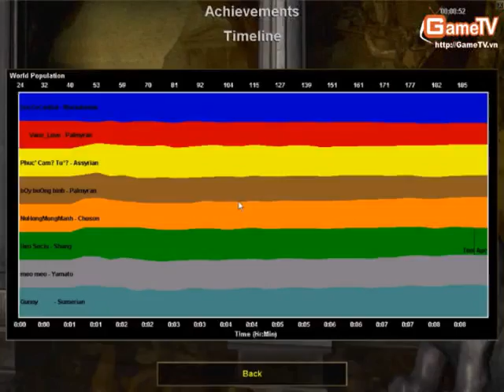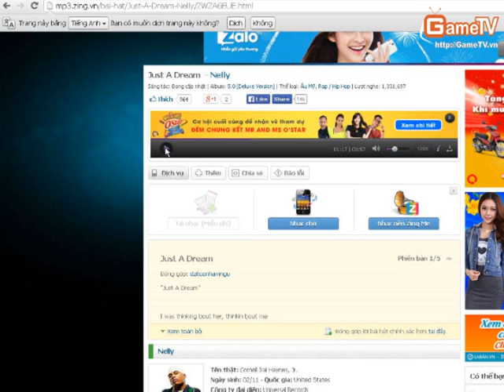AOE Thái Bình + MeoMeo vs Hà Nội 11 01 2014 C2T4